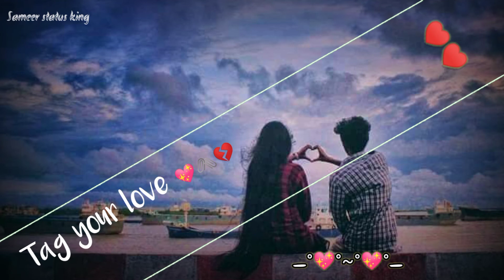Lagta Nahin Dil Mera jalim Tere bagair 🥺 :- ) New Ghazal Status | WhatsApp New Status | Sad Ghazal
Tag. !

sad status
sad status video
video status
Status video
new Status

Tu Mohabbat Hai
wafa na ras I
dard bhari Gazal status
Old bhajan status
old Gazal status
ghazal video
sad song Gazal status
very sad status
very sad Gazal status
Dard Bhara all Gazal status video
status

WhatsApp status
WhatsApp new status
WhatsApp new video status
new status video
new status
status video
viral status
viral status video
trending status
super hit training status
super hit WhatsApp status
WhatsApp status super hit song

WhatsApp sad song status
WhatsApp love song status
WhatsApp lyrics song status
boy and girl status
WhatsApp sad girl status
WhatsApp sad boy status
WhatsApp boy and girl status
WhatsApp sad boy and girl status video
Sameer king
sameer status king
Sameer status
Sameer Khan status
Sameer King status
30 second status
30 second status video

                      tag your love ❤️🤞🏼